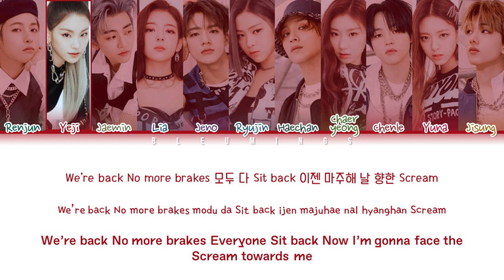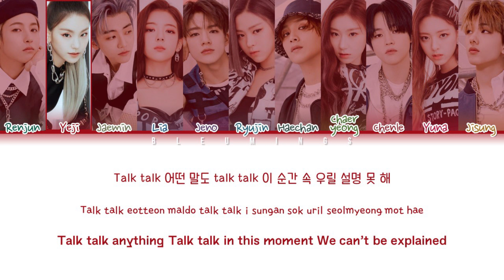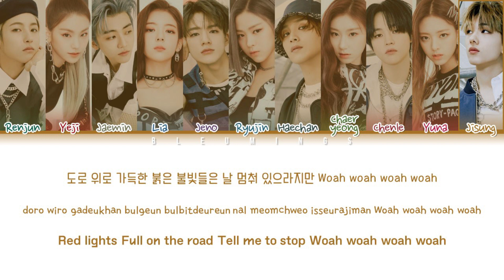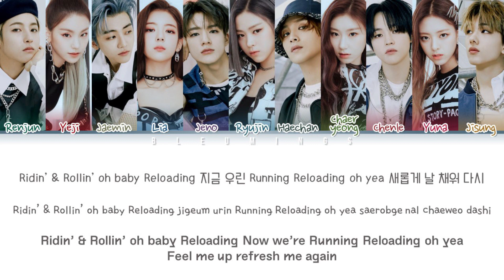[Request #45] How Would NCT DREAM & ITZY Sing - "Ridin" (Color Coded Eng/Rom/Han/가사)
• Artist: NCT DREAM (엔시티드림)
• Song ♫: Ridin'
• Album: "Reload"
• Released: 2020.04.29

Requested by: Wanillabae